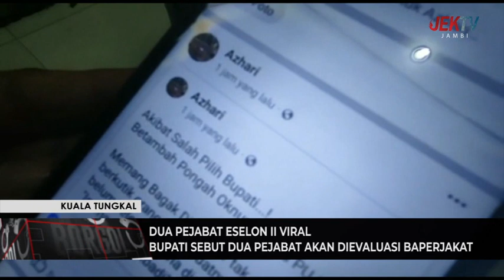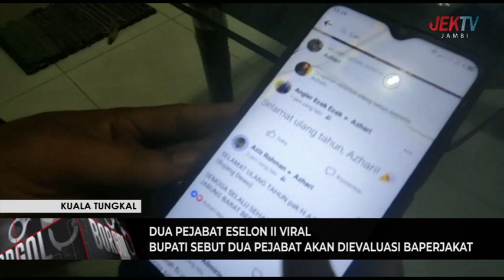BUPATI SEBUT DUA PEJABAT AKAN DIEVALUASI BAPERJAKAT